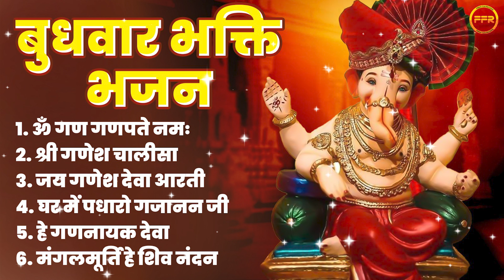भक्ति भजन - ॐ गण गणपते नमः, जय गणेश देवा आरती, घर में पधारो गजानन जी, हे गणनायक देवा चालीसा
बुधवार भक्ति भजन - ॐ गण गणपते नमः, जय गणेश देवा आरती, घर में पधारो गजानन जी, हे गणनायक देवा

⌛TIMECODES⌛
00:00 - Om Gan Ganpatye Namah
05:58 - Shri Ganesh Chalisa
14:17 - Jai Ganesh Deva Aarti
21:50 - Ghar Main Padharo Gajanan Ji
26:49 - Hey Gannayak Deva
31:19 - Mangal Murti Hey Shiv Nandan